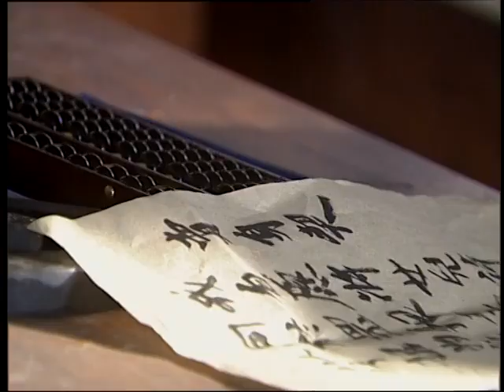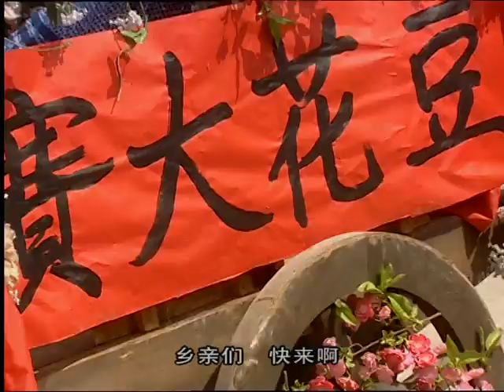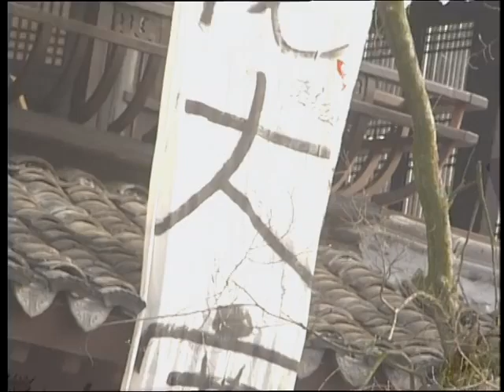MUTLISUB【颜心劫/Follow Your Heart】▶EP 02💘刁蛮少女偶遇逃婚太子从斗气冤家成为太子的“心尖宠”💘看一介平民女子如何华丽逆袭成为太子妃💘迪丽热巴 王星越❤️丸子甜宠剧场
剧名Name：颜心劫/Follow Your Heart
主演Cast：陈好 李小峰 颜心记 Follow Your Heart
剧情介绍：刁蛮少女偶遇逃婚太子从斗气冤家成为太子的“心尖宠”💘看一介平民女子如何华丽逆袭成为太子妃💘